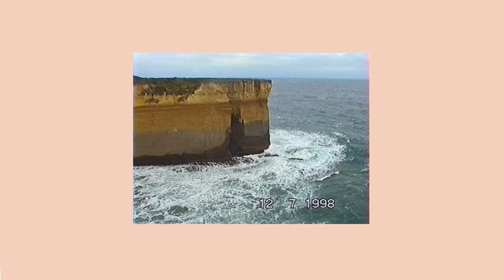ETHAN REED - BITING CHIPPED NAILS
track #4 from 'coherent thought'

created using found footage from an old family tape video camera.